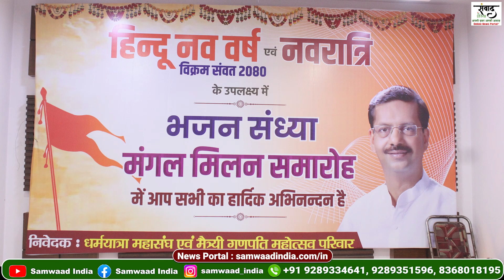"Bhajan Sandhya" Mangal Milan Samaaroh | Dada Devta Mandir, Shakurpur Gaon | Delhi